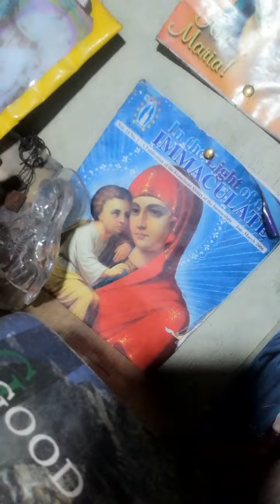Ang Dios Maoy LABING Gamhanang Hari, Awiti ninyo ang Ginoo ug dayga tibuok Kalibutan!